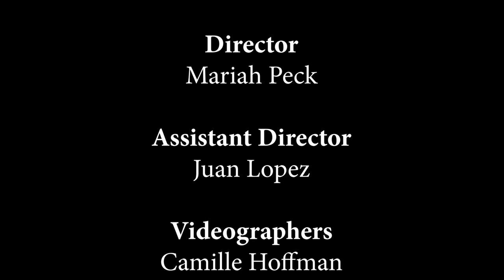Guam's Inetnon Gefpå’go Dance Team Short Film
During 2019, the Smith International Folk Project followed 10 folk dance groups through France and Belgium while they shared their cultures through dance for thousands of people. This is the Guam dance troupe's story. We are beyond grateful for this team sharing with us, and you at home, the story of their journey and culture. Inetnon Gefpå’go is a true inspiration and I hope to meet up with them again some day.